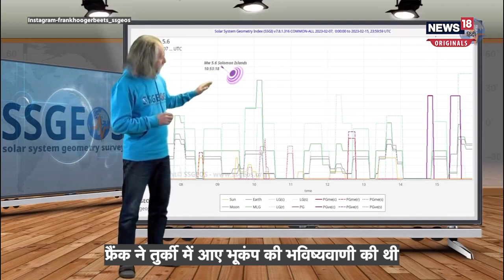Earthquake Predictions: डच वैज्ञानिक की भविष्यवाणी पूरी तरह सत्य!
उत्तर भारत और नेपाल में 3 October को आए भूकंप ने सबको डरा कर रख दिया है। अच्छी बात ये रही है कि Earthquake में Bharat को किसी तरह का नुकसान नहीं हुआ, लेकिन नेपाल से जो तस्वीरें सामने आई. सच में वो डराने वाली हैं. Nepal में भूकंप से कई घर जमींदोज हो गए. कई घरों में दरारें पड़ गईं। भूकंप आने की Predictions पहले ही की जा चुकी थी । Netherland स्थित संगठन सोलर सिस्टम सर्वे के एक सीनियर वैज्ञानिक ने भूकंप में आने की भविष्यवाणी की थी, ये भविष्यवाणी उन्होंने पाकिस्तान को लेकर की थी ,परंतु हुआ इसके विपरीत. धरती भारत और नेपाल की हिल गई ।